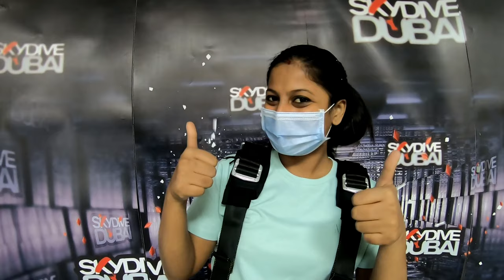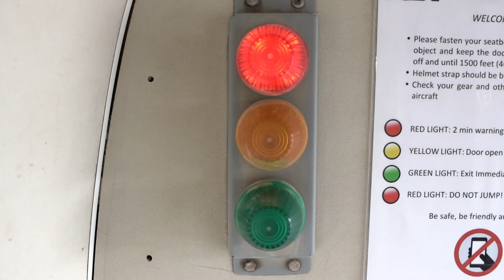Skydiving in Dubai